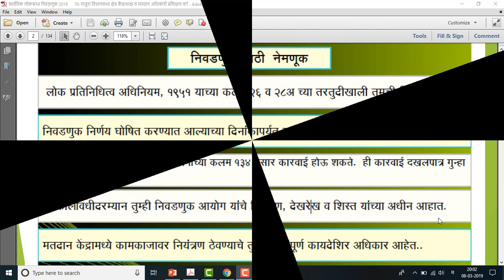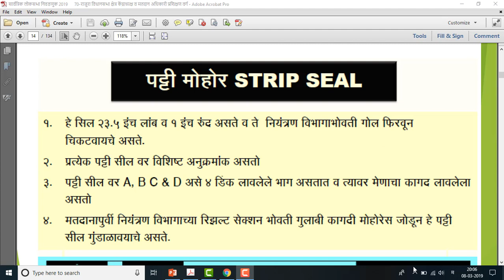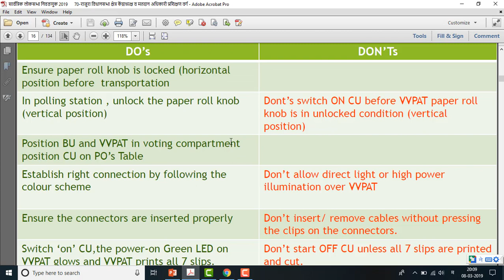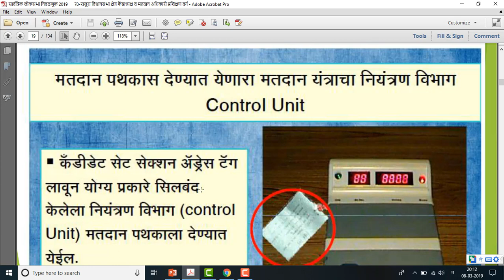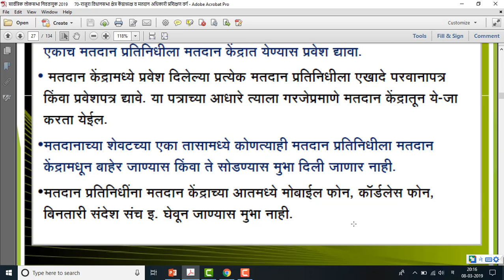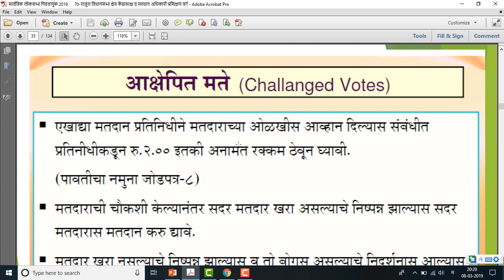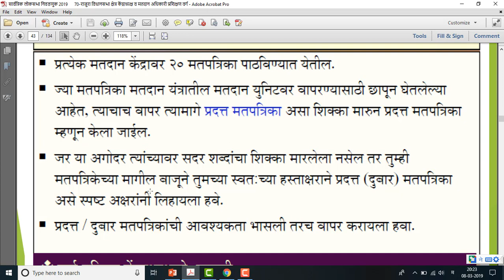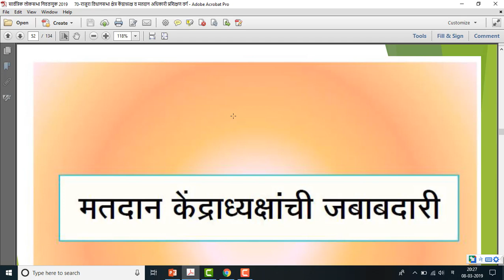लोकसभा २०१९ निवडणूक प्रक्रिया | LOKSABHA ELECTION 2019 | निवडणूक अधिकारी प्रशिक्षण